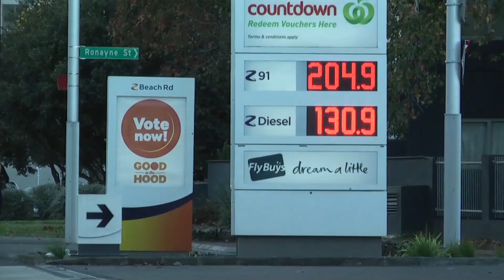Rainbow Warrior: 30 Years On - Oil exploration (PMC)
AUCKLAND:  While New Zealand is renowned for taking a stand against nuclear testing, thirty years on international oil companies are putting the country's clean green reputation to the test. We have seen how oil drilling can be a risky business, but could there be some rewards? Jordan Bond reports ...

Reporter: Jordan Bond
Producer: Ana Truong-George

Interviewees:
Steve Abel, Greenpeace climate campaigner
Cemeron Madgwick, CEO Petroleum Exploration Association

Television Journalism students, School of Communication Studies, Auckland University of Technology.

Lecturer/director: Danni Mulrennan

Eyes of Fire: 30 Years On microsite project with Little Island Press. Pacific Media Centre